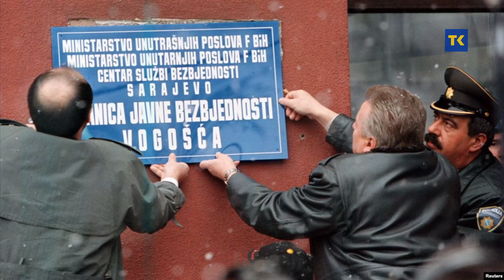ESET MURAČEVIĆ - SVJEDOK - LOGOR BUNKER, VOGOŠĆA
Serijal svjedočenja snimljen u saradnji sa Savezom logoraša BiH. Emitovan premijerno u programu RTVTK, 2020. godine.

snimatelj Mirzet Lokmić
novinar i editor Azra Mešić